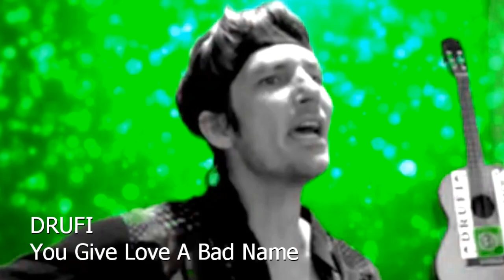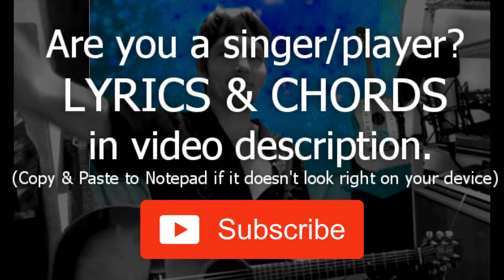You Give Love A Bad Name - Bon Jovi (Acoustic Cover)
Em C  D Em   C D G Em   Em C D Em   C D | Em (riff)
    Em                                  Em
An angel's smile is what you sell, you promise me heaven, then put me through hell
  Em                                   Em
Chains of love got a hold on me, when passion's a prison, you can't break free
A                       Em (riff) D
Oh you're a loaded gun yeah,      oh there's nowhere to run
A                        B
No one can save me, the damage is done
 Em                C         D         Em     C        D      G   Em
Shot through the heart, and you're to blame, you give love a bad name (bad name)
   Em      C            D         Em
I play my part and you play your game
 C        D      G   Em               C        D            Em (riff)
You give love a bad name (bad name), you give love a bad name
 Em                             Em
Paint your smile on your lips, blood red nails on your fingertips
    Em                                      Em
A school boy's dream, you act so shy, your very first kiss was your first kiss goodbye
A                        B
[Solo] Em C  D Em   C D G Em   Em C D Em   C D | Em (riff)
You give love a bad name (bad name)
(repeat and fade)